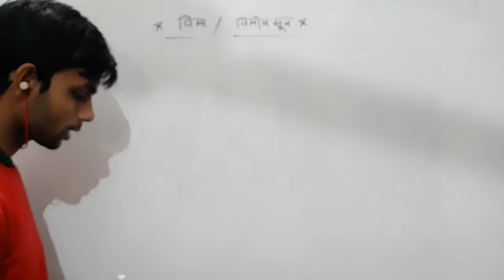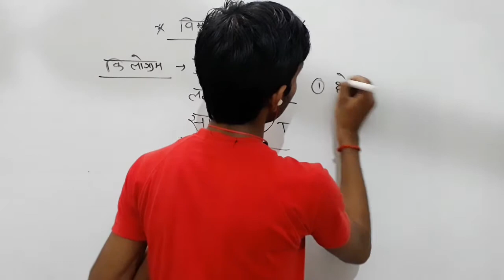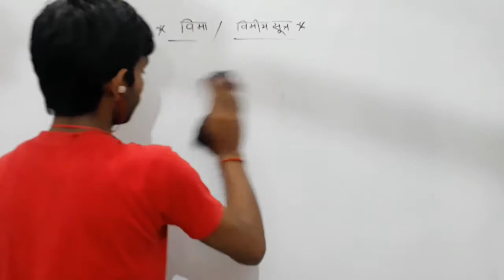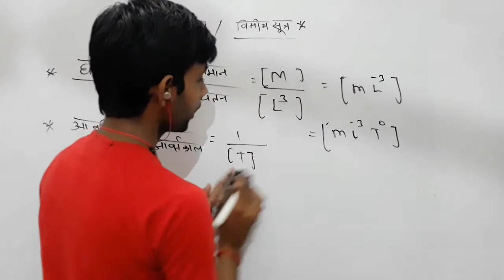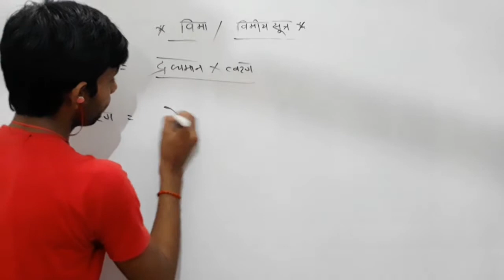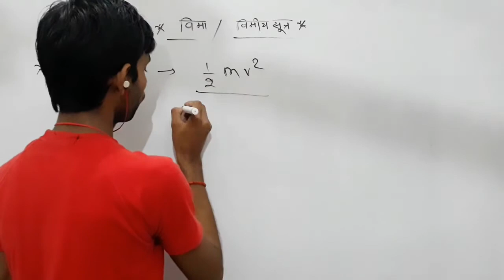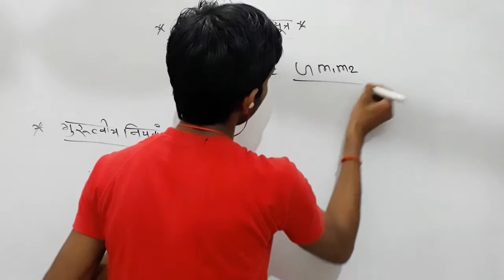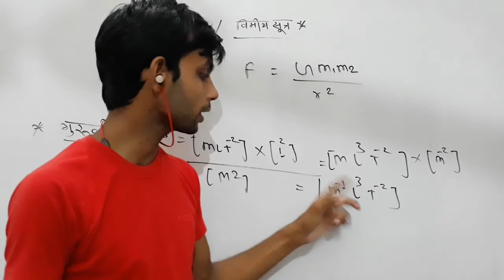Dimension and Dimensional Formula || Trick to Find || Short Trick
welcome to omega with miracle ,today topic
very very important topic for 11th,12th, NEET, NDA & for any board exam.
 विमा और विमीय सूत्र मात्र 10 second में  निकाले।

1.Dimension /Dimensional Formula Find.
2 .How to find Dimension and Dimensional Formula.
3.Dimension kaise nikaale
4.Trick to find Dimension Formula
5.Short trick to find Dimension
6.विमा कैसे निकालें
7.किसी भी राशि का विमा कैसे निकालें
8.How to find dimension and Dimensional formula of any physical quantities
9.Dimension nikaalne ka trika
10.Dimension Short trick find
11. How to calculate dimension
12.How to find dimensional formula
13. super fast trick dimension formula